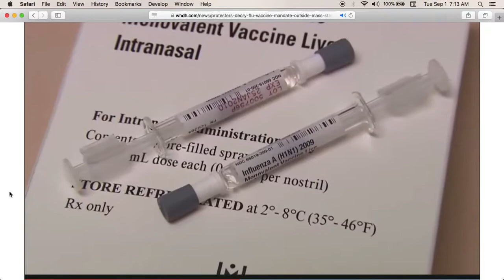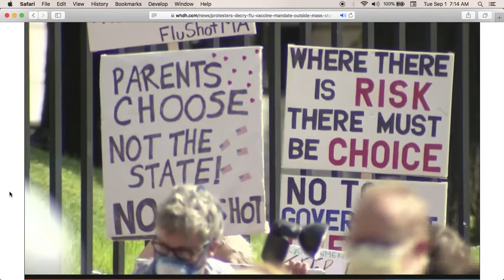Flu Shots Are Now Mandatory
Totally screwing over our children with one more poisonous vaccine.